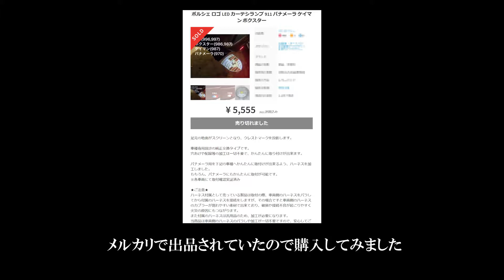ポルシェロゴが光る！ かっこいい ドアカーテシランプ交換 PORSCHE Boxster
メルカリで2個セット、送料込み5,555円で、ボクスター用のドアカーテシランプ
を購入、取り付けしました。
ドアを開けると地面にポルシェのクレストマークが映し出される優れものです。
価格の割に喜びの大きいコストパフォーマンスに優れたアイテムだと思います。

このチャンネルでは、日常の動画などをアップしていきます。

メインチャンネルであるダイビングの水中映像は
Underwater Video JP
あわせてよろしくお願いいたします。